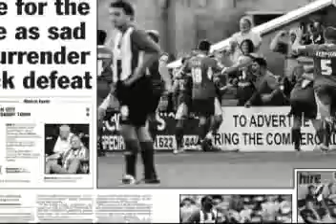City Slickers - edition four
Mark Whiley and guest Leigh Curtis discuss the week at Sincil Bank in the fourth edition of City Slickers. Featuring interviews with Peter Jackson, Lee Beevers and Jamie Forrester.